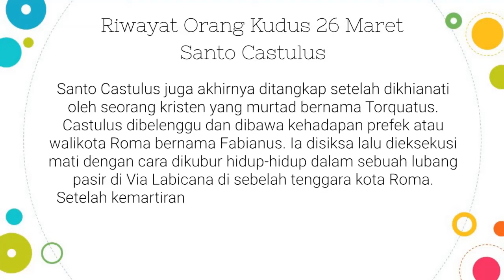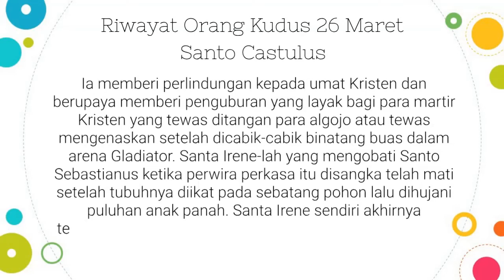MARTIR DAN PELINDUNG DARI BAHAYA TENGGELAM - SANTO CASTULUS | Riwayat Orang Kudus 26 Maret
Perlindungan lain:
Gembala; dipanggil untuk melawan erisipelas, petir, pencurian kuda, penggembala